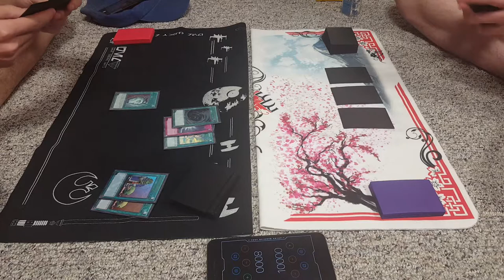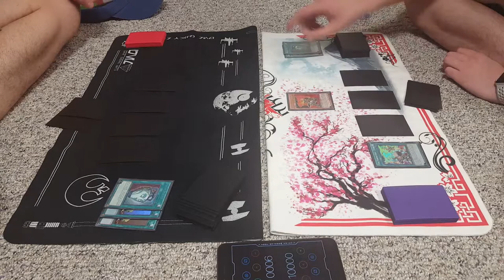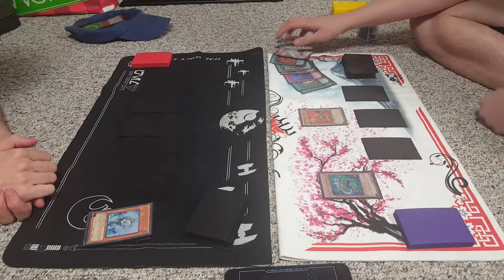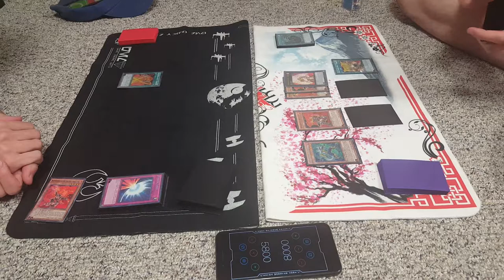Fire Fist Mirror//G2 Jan 14 Format Duels